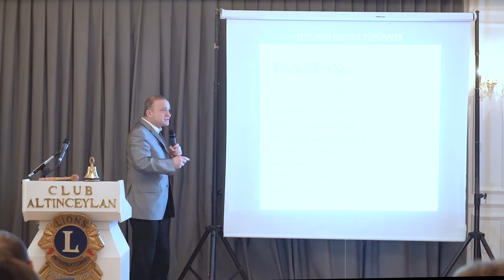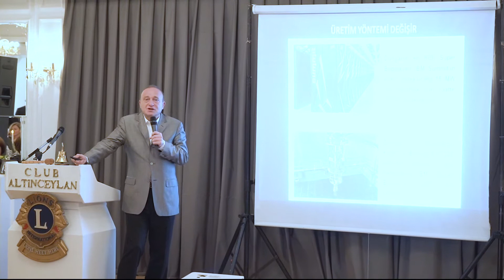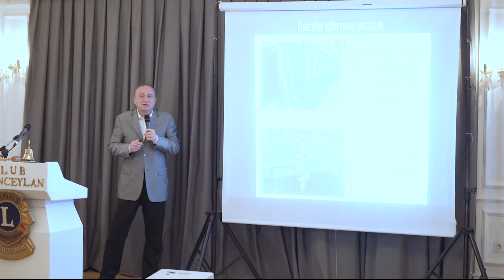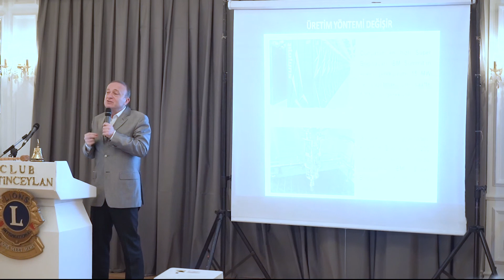Alphan Manas, Nilüfer Lions Kulübü'nün konuğu oldu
Fütürist/Girişimci Alphan Manas, Nilüfer Lions'un Mart ayı toplantısına konuk oldu.